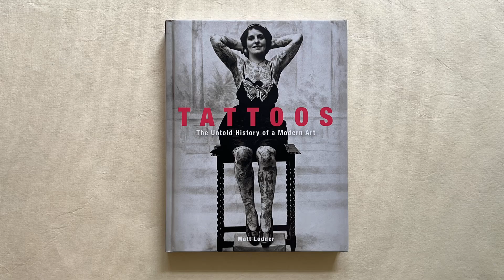Tattoos: The Untold History of a Modern Art by Matt Lodder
There is a pervasive stereotype of tattoo culture as relating to an underworld of scoundrels, sailors, and ne’er-do-wells, yet it has existed in the West as a professionalized art practice for centuries. Drawing on extensive new research and unprecedented access to largely unpublished private archives of photographs, art, and ephemera, Matt Lodder offers a new perspective on the history of commercial tattooing in Europe and the United States, beginning even before it emerged as a recognizable profession in the mid-nineteenth century. In the process, he shows that the art of tattoo has long been both practiced and commissioned by individuals across economic, gender, and class divides; he also examines the stylistic trends that have shaped tattoo’s development as an art form over its history.

Lodder introduces the many artists and professionals who shaped tattoo history, including early figures like Martin Hildebrandt, the first-known professional tattoo artist in the West; prominent woman artists like Grace Bell and Jessie Knight; mid-twentieth-century icons like Sailor Jerry and Les Skuse and the Bristol Tattoo Club; and contemporary industry stars including Ed Hardy, Davy Jones, and the Leu family. Richly illustrated with rarely published images, this important book is the first to examine the history of tattoo in the west as both a serious profession and an art form.